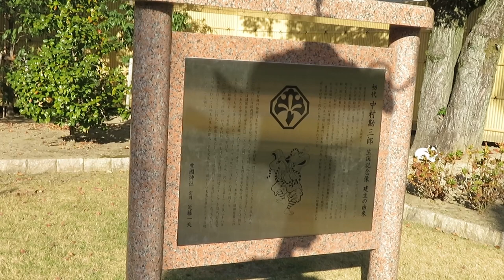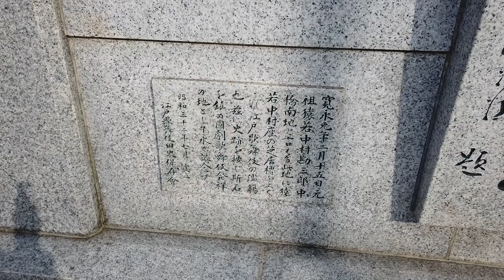十八代目中村勘三郎、息子の勘九郎、七之助の中村屋一門は、江戸歌舞伎の祖でもある初代勘三郎が現在の名古屋市中村区の出身とされる【NAGOYA発】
勘九郎に初代から脈々と受け継がれている名古屋とのゆかりや思いを聴いた。伝統芸能の歌舞伎は江戸（東京）、上方（京都、大阪）で発展してきた歴史を持つが、中間にある名古屋とも密接な関係がある。

▼中村勘九郎（なかむら・かんくろう）　１９８１年１０月３１日生まれ、東京都出身。４１歳。本名は波野雅行。十八代目中村勘三郎の長男。８６年に歌舞伎座『盛綱陣屋』で初お目見得。８７年に二代目中村勘太郎を名乗り初舞台を踏んだ。２０１２年に六代目中村勘九郎を襲名。映画やテレビでも活躍し、１９年のＮＨＫ大河ドラマ『いだてん　～東京オリムピック噺～』で主役の１人を務めた。弟は中村七之助、妻は女優の前田愛。